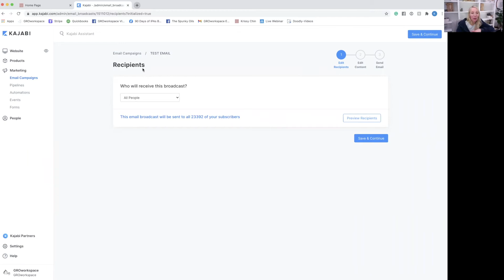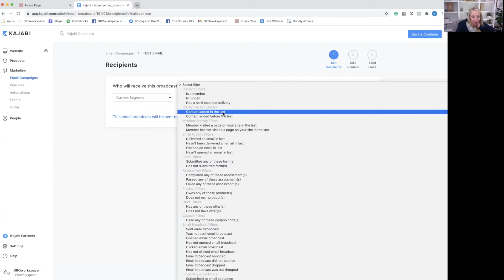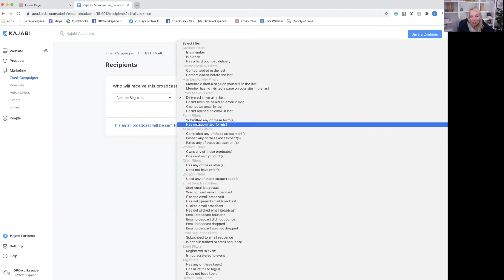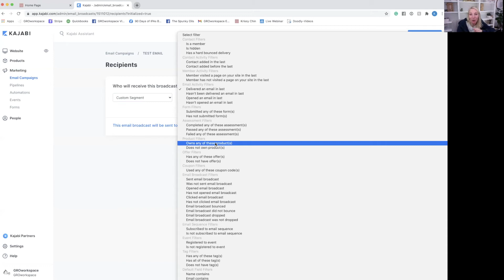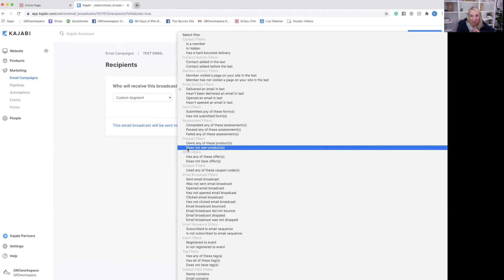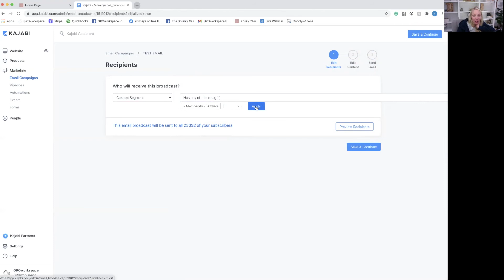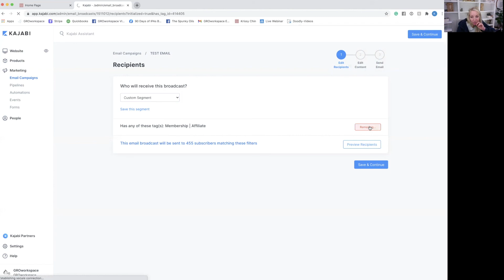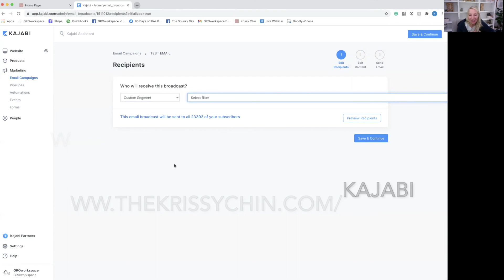What, Why, and How to segmenting your email list in Kajabi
I explain why list segmentation is important as you are building your business online, how to use list segmentation to get more sales, and I show you how to separate your list inside your Kajabi account.
If you don't have an email marketing platform yet, I highly recommend Kajabi.